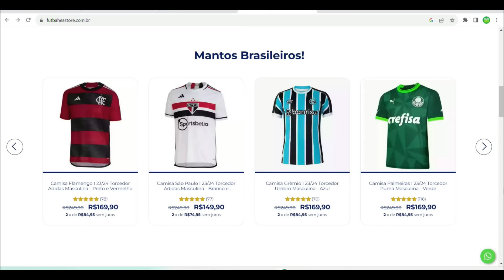TRETA P0LÊMICA! A ATITUDE BIZARRA COM SAMPAOLI QUE REVOLTOU OS JOGADORES DO FLAMENGO E GABIGOL..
O Flamengo que tá em uma baita crise e perdeu a Copa do Brasil vem dando bastante o que falar após a não demissão do técnico Sampaoli, os jogadores do flamengo vem se incomodando com a presença no técnico argentino que comandou o treino do flamengo na tarde desta terça-feira no ninho do urubu, as notícias de hoje do flamengo dão conta que o técnico argentino jorge sampaoli ainda não foi demitido e continua no cargo de treinador da equipe do flamengo. Gabigol que aliás defende sempre o treinador  e a notícia que surgiu nessa terça-feira é de que tite pode ser o novo técnico do flamengo mesmo com a ainda não demissão de sampaoli do flamengo, tite que é tretado com sampaoli desde a não convocação para a copa do mundo, a crise no flamengo aumenta ainda mais após perder a copa do brasil para o são paulo.